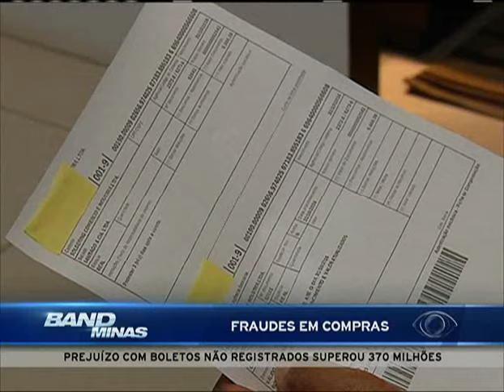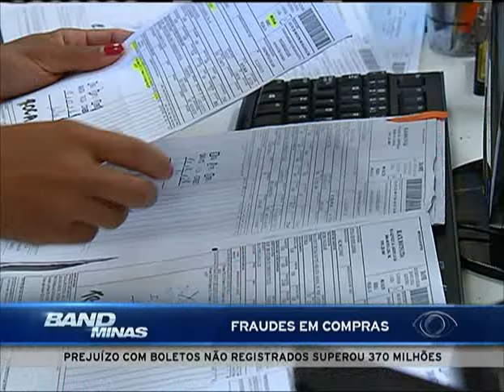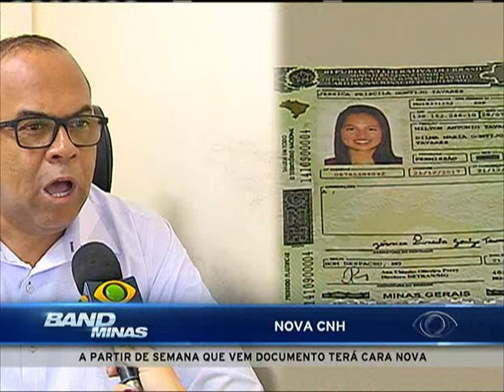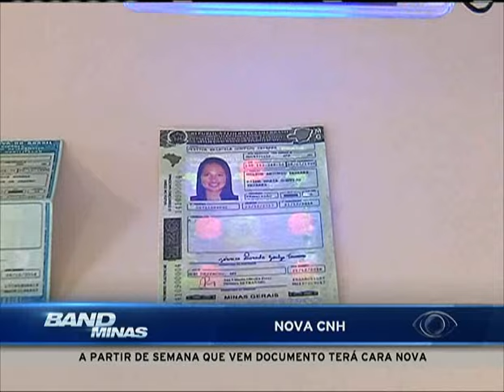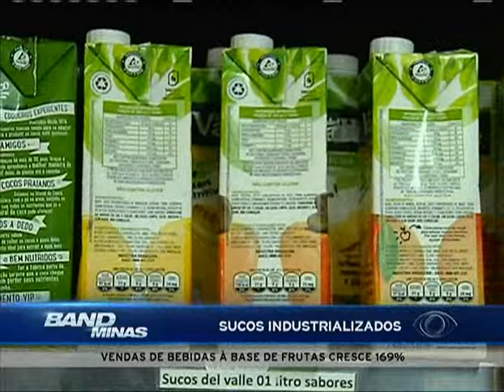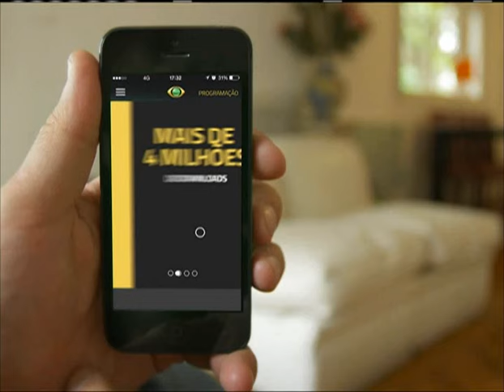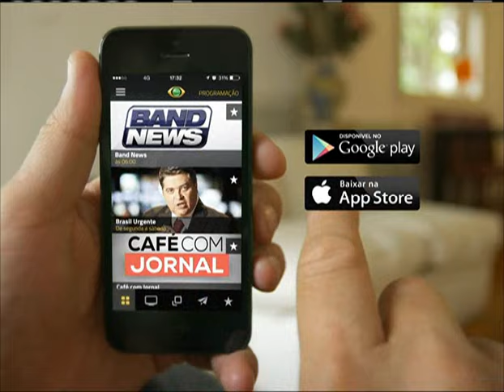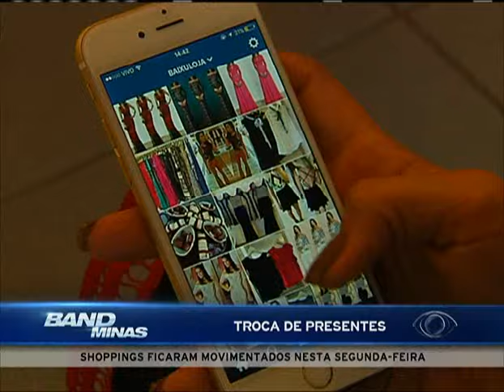Jornal Band Minas 26/12/2016 - ÍNTEGRA